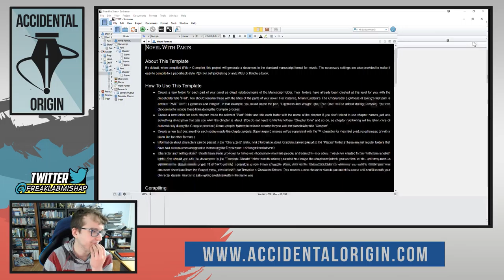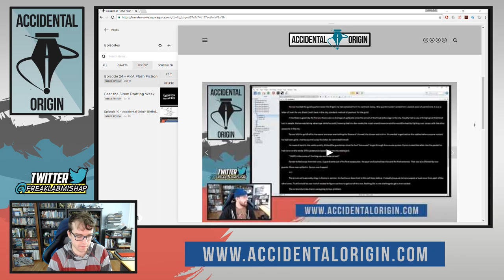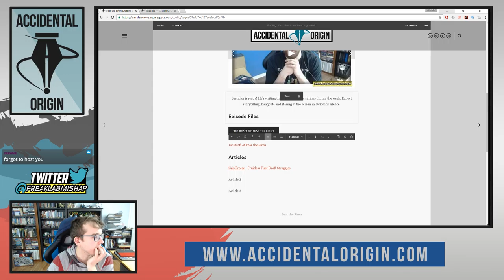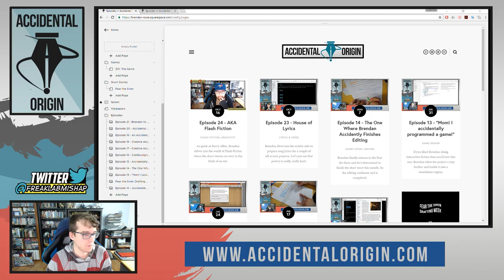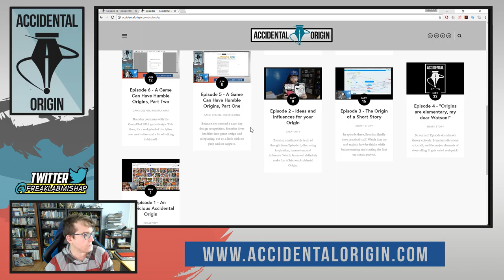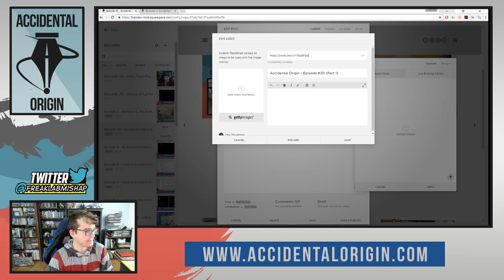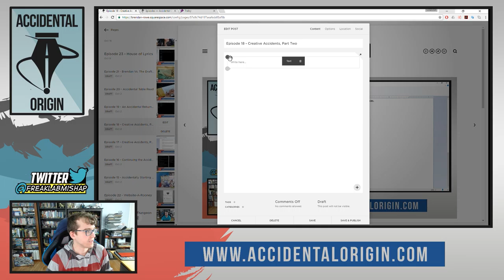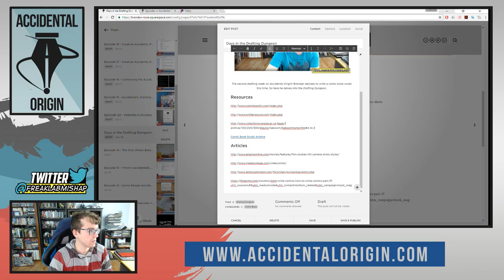Accidental Origin - Episode #26 (Part 3)